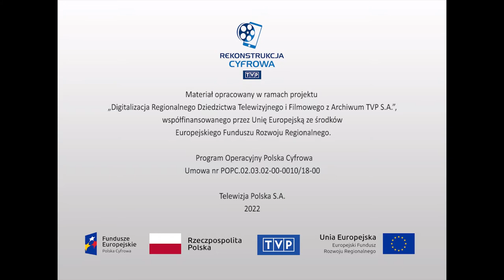Sport i sportowcy - "Dziewiętnaście lat później – Zbigniew Pietrzykowski"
Zbigniew Jan Pietrzykowski – polski pięściarz, czterokrotny mistrz Europy i trzykrotny medalista olimpijski. Swoją karierę rozpoczął w Bielsko-Bialskim Towarzystwie Sportowym w 1950 roku. Jako pięściarz walczył w trzech kategoriach wagowych – lekkośredniej, średniej i półciężkiej. Jedenaście razy zdobywał tytuł Mistrza Polski, do tej pory nie udało się przebić tego wyniku żadnemu innemu pięściarzowi. Swoją karierę zakończył w 1968 roku, po stoczeniu niemalże 350 walk zawodowych. Później pracował jako trener. W reportażu Zbigniew Pietrzykowski opowiada o swoich przejściach w pięściarskiej karierze.